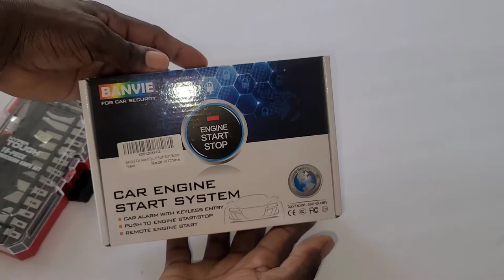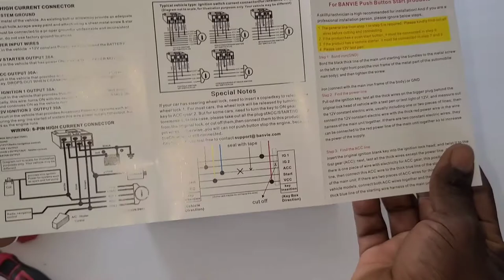Unboxing The Banvie Car Engine Start System - get your's on Amazon.com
BANVIE FOR CAR SECURITY

This is a nice alarm system i installed one in my 2002 Chevrolet venture and it works great no problem. Amazon
car engine start system
car alarm with keyless entry
push to engine start/stop

mr talented Reid

TALENTED REID'S FAMILY VLOGS

Banvie car alarm system

DIY-HOW diy
mr talented

Reid

2002 Chevrolet venture button start installing
installation
car security insurance
car security
Talented Reid/ mr talented Reid